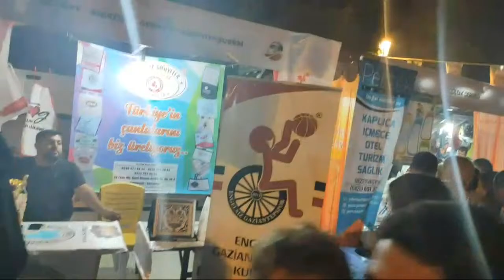Gastronomi Festivali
gaziantep gastro
gastroAntep
Damian VALLES CANEDO Carolina GUTIERREZ SANCHEZ
Michelin Yıldızlı Şefler
Local Chef Üniversiteliler Yarışıyor
50.000 konut
yeni yapılan konutlar
yeni yapılan konut projesi
konut projesi
konut projeleri
kuzeyşehir
toki konut
konut
gaziantep konut
gaziantep
gaziantep toki
toki gaziantep
toki kuzeyşehir
kuzeyşehir toki
kuzeyşehir 1.etap
kuzeyşehir 2.etap
kuzeyşehir 3.etap
kuzeyşehir 4.etap
kuzeyşehir 4+1
kuzeyşehir 3+1
kuzeyşehir 2+1
toki 3+1
toki 2+1
toki başvuru
toki kura
toki açık satış
kuzeyşehir ne zaman
kuzeyşehir nerede
kuzeyşehir son durum